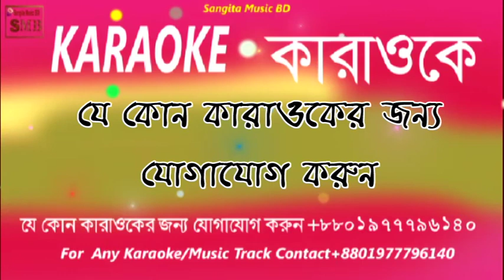Manusher Gan Ami Suniye Jabo Karaoke With Lyrics .bd karaoke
Bangla Karaoke
Manusher Gan Ami Suniye Jabo